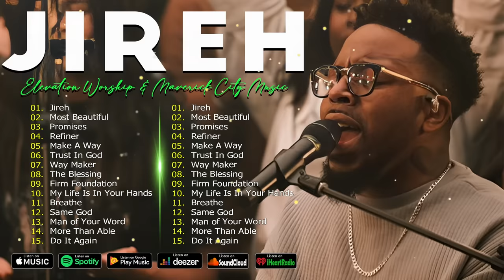Top 100 Christian Gospel Songs 🙏Jireh, Most Beautiful | Elevation Worship & Maverick City Music 2024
🍀 This is DHMEDIA official Youtube channel, who authorized by WMG to broadcast its musical works worldwide.
🔔 Whiskey Music is created to promote and support new artists, (musicians/labels, composers, producers, photographers/filmmakers) who want to create a fan base. Send your song or video on Whiskey Music